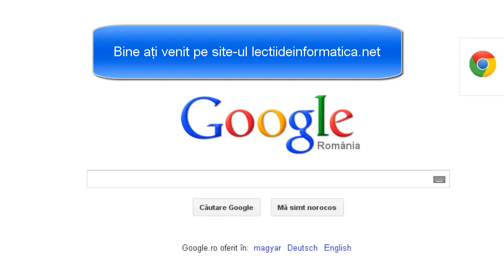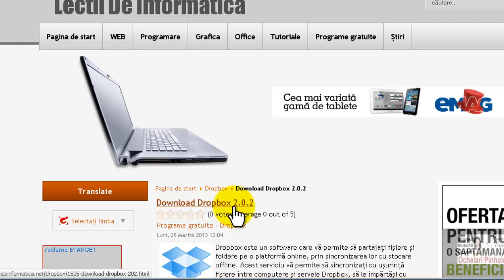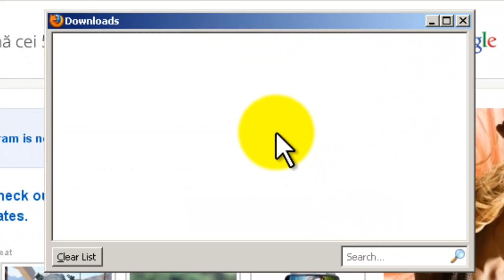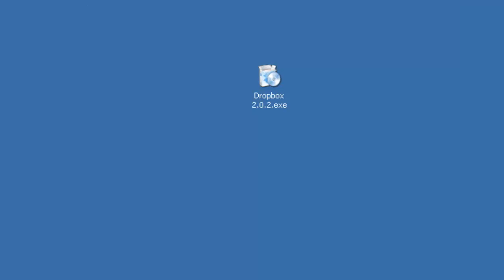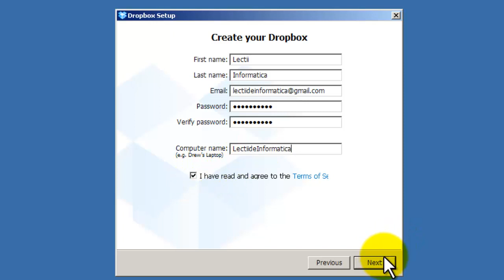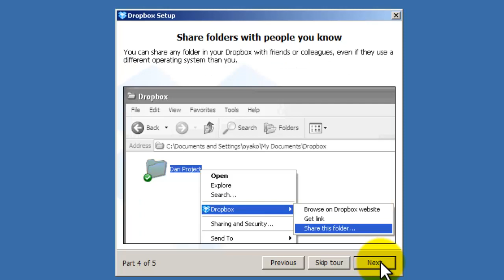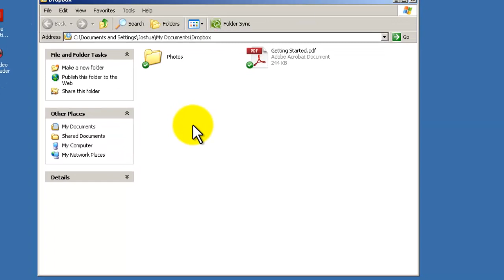Tutorial video DropBox - Descarcare, instalare, lansare